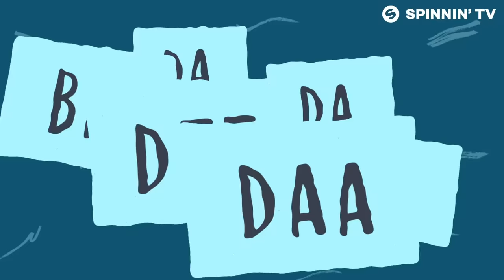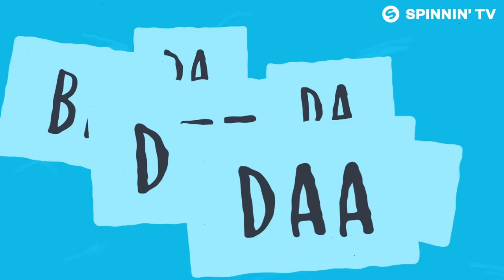Marc Benjamin - All The Time (Official Lyric Video)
Marc Benjamin - All The Time is OUT NOW! Like this track? Download or add it to your favourite Spotify/Apple Music playlist by clicking